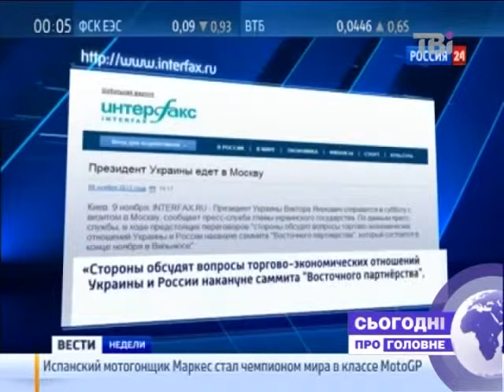Сьогодні про головне від 11.11.2013